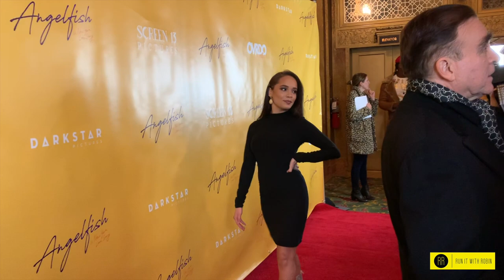"ANGELFISH" PREMIER SCREENING STARRING PRINCESS NOKIA AND JIMI STANTON DIRECTED BY PETER LEE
Check out my red carpet coverage last night at the United Palace Theatre for the premier screening of angelfishmovie